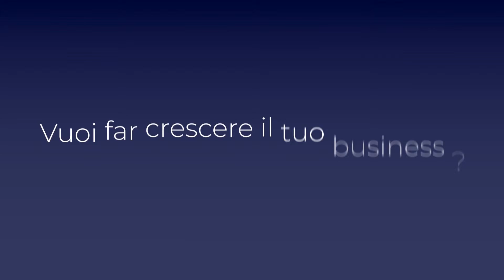OPENBAR Milano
Questo Video è dedicato a tutti i titolari di Bar, Caffetterie, Birrerie, Enoteche e Locali Notturni a Milano e Provincia. Scopri la piattaforma OpenBar e trova tanti nuovi clienti per far crescere il tuo business. Manda la tua candidatura e prenota un incontro conoscitivo.